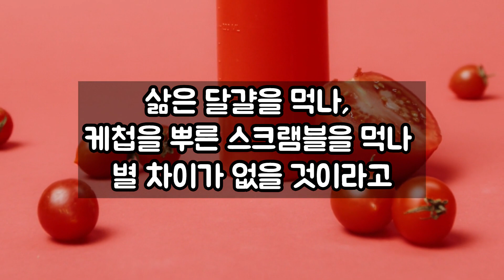다이어트시 생각하지 못한 함정 4가지